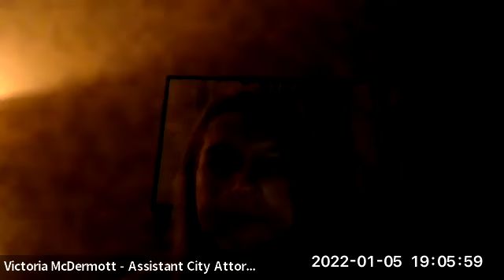January 5, 2022 Planning and Zoning Commission Meeting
1.  Call to Order

 2.  Approval of Minutes

      December 7, 2021 Draft Minutes

 3.  Approval of Findings of Fact

 4.  Public Forum

Meeting ID: 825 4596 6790 Passcode: 513594 Dial by ...

 5.  Staff's Choice

      Planning Projects Election of Chair and Vice Chair at February 8, 2022 Meeting

 6.  Attorney's Choice

 7.  Commissioner's Choice

 8.  Adjourn